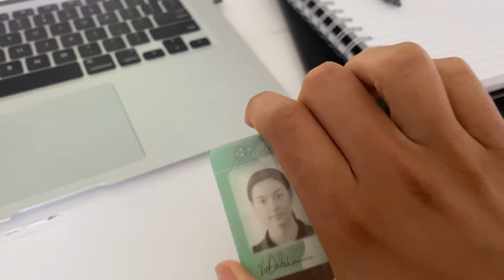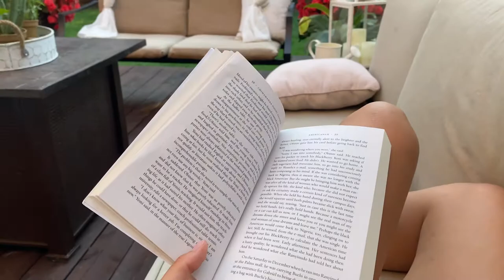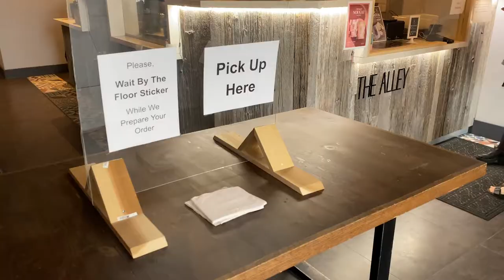GETTING MY WISDOM TEETH OUT: I'm a chipmunk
hope you guys enjoy this rather unusual week in my life, and get a kick out of me looking like an actual cabbage patch doll.

partly sunny - joey pecoraro
heard em say - leikeli47 (atman bootleg)